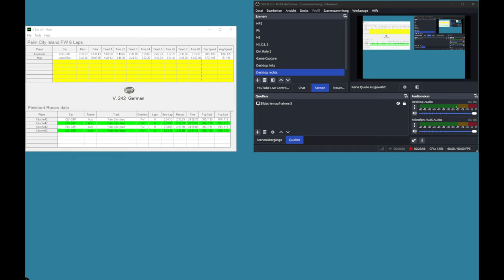NFS HP2, Palm City Island Forward, Mercedes CLK GTR (Stock), 2:33:33, Kirsche42